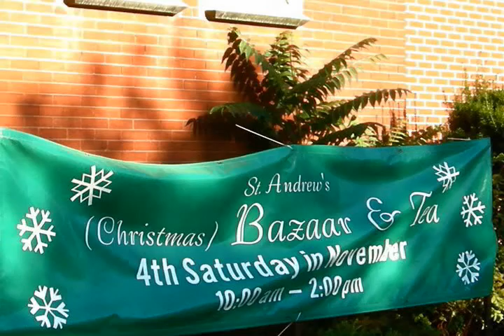standrewskw091011a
Choir anthem and sermon. St. Andrew's Presbyterian Church in Kitchener, Ontario, Canada. Reverend Mark Lewis preaching.